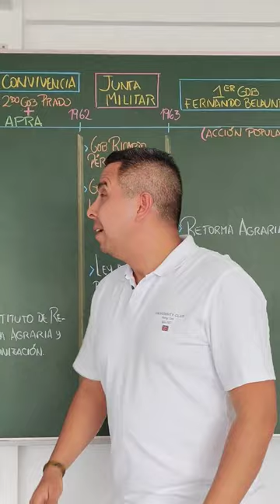La Convivencia (1956 - 1962) Segundo Gobierno de Manuel Prado Ugarteche y el APRA